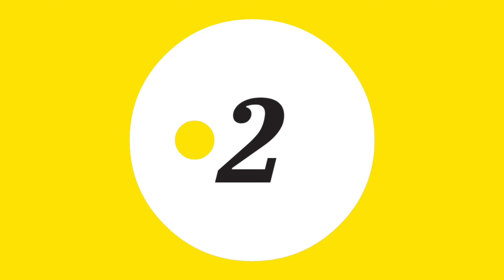3 Easy and Quick Paper Wall Hanging Ideas / A4 sheet Wall decor / Cardboard Reuse /Room Decor DIY